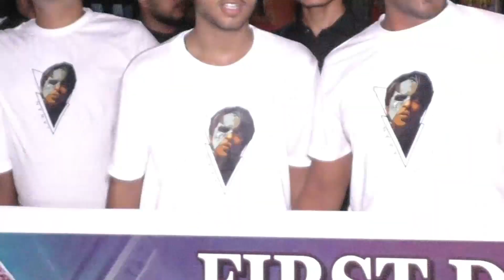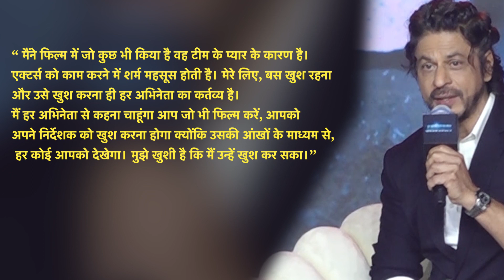SRK Was Scared Of Doing Jawan Aryan Khan Motivated Actor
शाहरुख खान ने बताया कि वे शुरुआत में फिल्म ‘जवान’ को करने को लेकर काफी नर्वस थे।